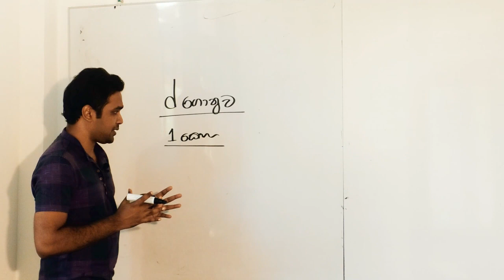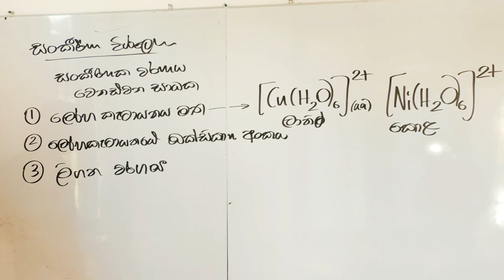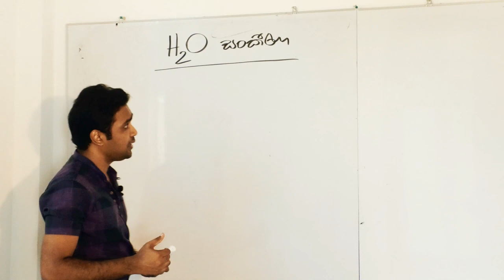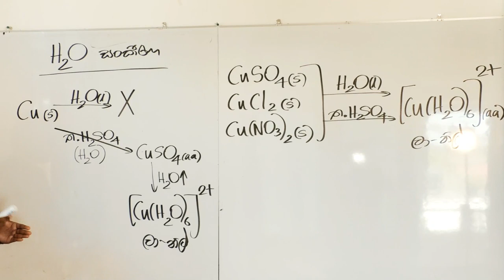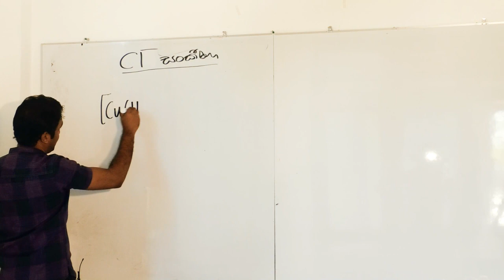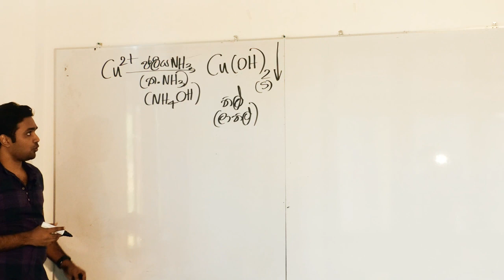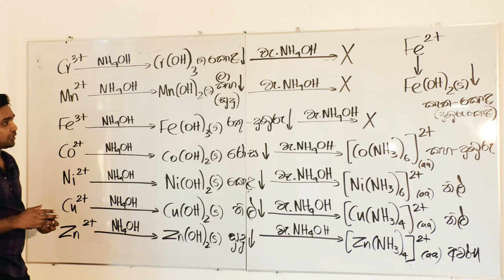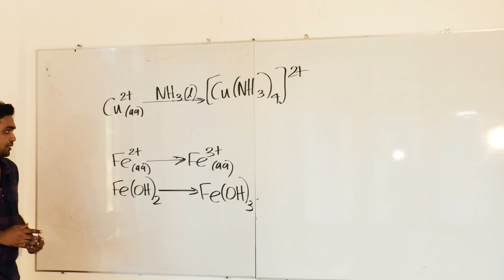d - ගොනුවේ රසායනය - 02 කොටස : Inorganic Chemistry 2021 ( d - block part 02 )-MIHIL SAMARAWEERA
2021,2020 සහ 2022 උසස් පෙළ දරුවන් සඳහා අකාබනික රසායනය දැනුම ලබාගැනීමට මෙය භාවිතා කළහැක.
 d- ගොනුව සදහා සම්පත් පොත (resource book) පහතින් ලබාගන්න

සැ.යු:-Mn2+ හි H2O සංකීර්ණය සදහා ලා රෝස ලා දම් වර්ණ දෙකම භාවිත කරන්න(new)